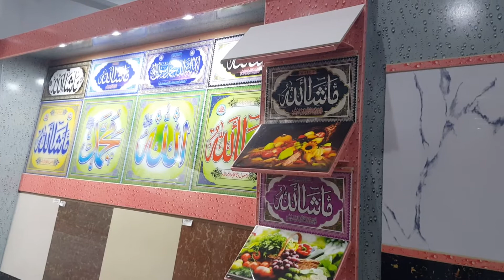The Best Marbal and Tiles shop in Attock city